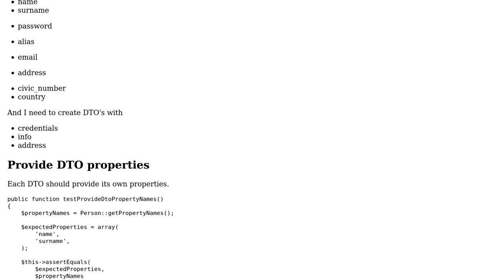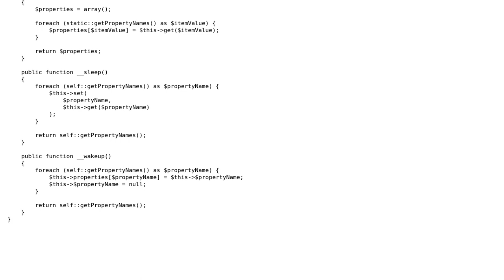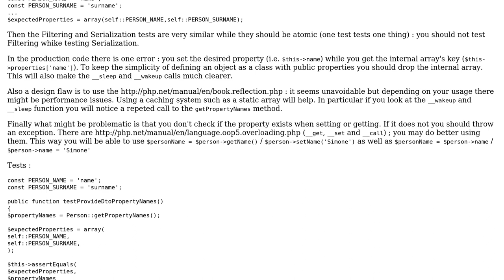Code Review: Code for a Person DTO, with tests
With thanks & praise to God, and with thanks to the many people who have made this project possible! | Content (except music & images) licensed under CC BY-SA | Music | Images & others | With thanks to user sensorario user Geompse user 200_success and the Stack Exchange Network Trademarks are property of their respective owners. You are responsible for your own actions.